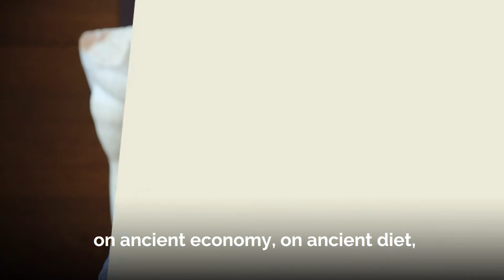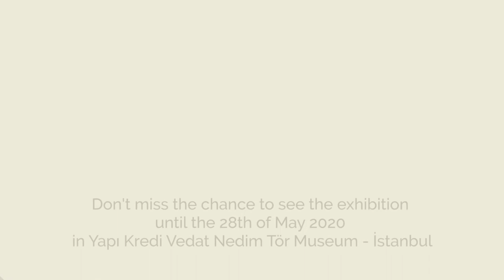Meanwhile in the Mountains: Sagalassos | Turkish Museums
Experience the continuation of life from an interdisciplinary perspective in the ancient city of Sagalassos. The exhibition will be available in Yapı Kredi Vedat Nedim Tör Museum until the 28th of May 2020.